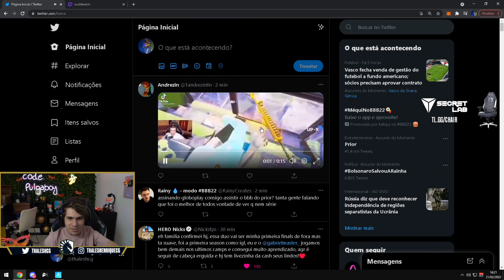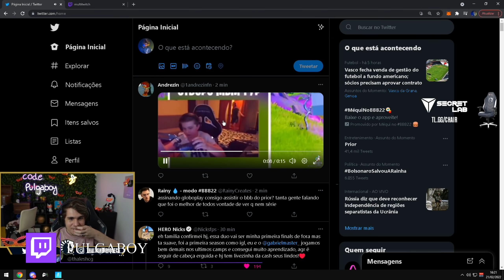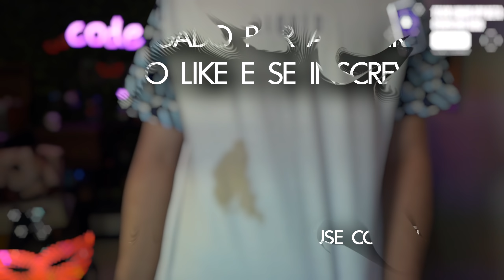LIQUID PULGA l PIORES MOMENTOS #26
RAPAZIADA QUEM QUISER JOGAR MEU MAPA PRA TREINAR TA AQUI O CÓDIGO PRA JOGAREM!

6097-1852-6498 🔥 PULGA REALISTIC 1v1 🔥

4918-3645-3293 🔥 PULGA REALISTIC 1v1 | 4v4 🔥

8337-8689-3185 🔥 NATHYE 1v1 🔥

💜MINHAS LIVES AGORA SÃO TODAS FEITAS NA TWITCH @pulgaboy

USEM MEU CÓDIGO NA LOJA DO FORTNITE: PULGABOY
📱INSTAGRAM ➯ @thaleshenriquecg
🐦TWITTER ➯ @thaleshcg
✨TIKTOK ➯ @thaleshcg
✏️EDIT VIDEO ➯ @guidnevess
✏️EDIT THUMB ➯ @odesignerr

💬comente "LIQUID" se você leu até aqui, vou curtir todos

00:00​​ Use o Code *PULGABOY* na Loja! AD​​
05:00​​ Deixe o seu *LIKE*